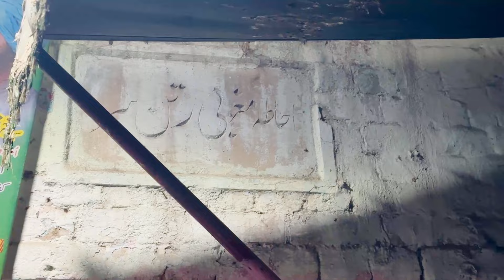FINDING MANDIR IN LAHORE PAKISTAN | OUR FIRST VLOG | ft Jaweria | Esha | Alizah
We do all Movie Reviews , Trailer Reactions, Inside Reactions , which people think can't possible in Pakistan..if you have any idea and know any topic which you think its not  possible in pakistan tell us we will do;)

Follow us on all Social Media Plateforms For Latest Updates